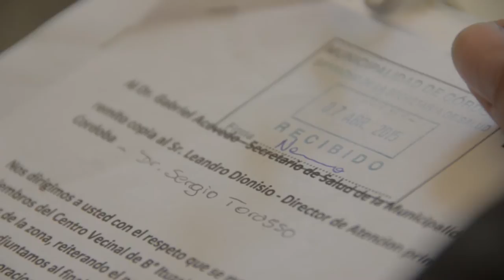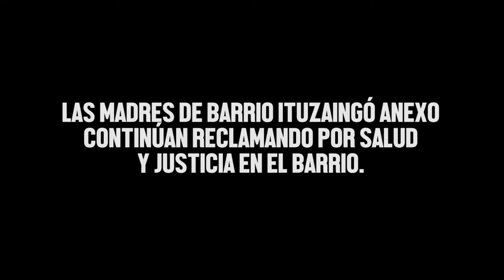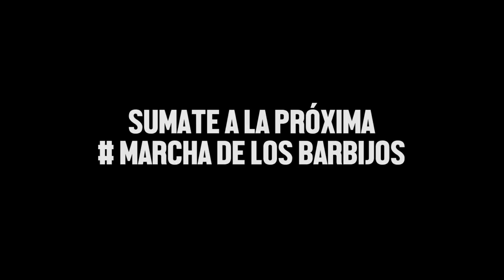Llamada de mamá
Lunes a la mañana. Después de desayunar dejo exportando unos videos, agarro la cámara y salgo para la municipalidad. Está a punto de comenzar una nueva Marcha de los Barbijos.

Sumate a la próxima